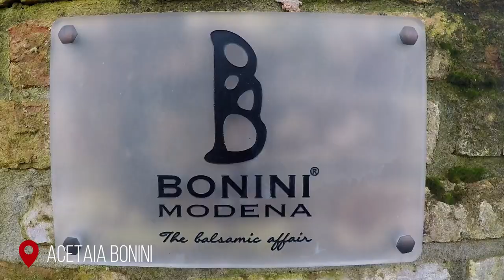Cosa vedere a MODENA in 2 giorni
Ciao ragazzi! Che ne pensate di Modena?  Non è meravigliosa?
Quanta storia, quante tradizioni e quanto buon cibo!
Ringraziamo di cuore l'Acetaia Bonini che ha reso possibile la realizzazione di questo video e ci ha fatto scoprire la preziosa produzione dell'aceto tradizionale, uno dei migliori prodotti in assoluto al mondo!

Non puoi sbagliare, ci trovi sempre come:  Fatti di Viaggi

0:00 Benvenuti a Modena
0:30 Mercato Albinelli
0:52 Acetaia Bonini e la produzione dell'aceto balsamico
2:29 Centro di Modena
3:51 Saliamo sulla Ghirlandina
4:18 Modena antica